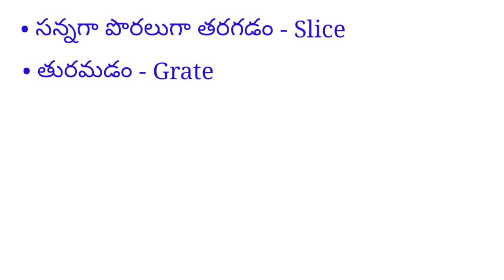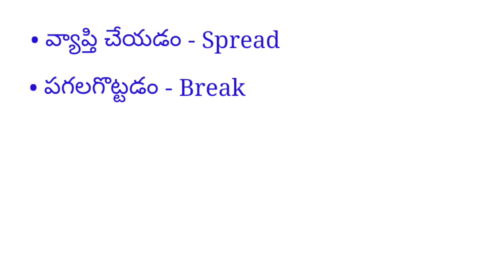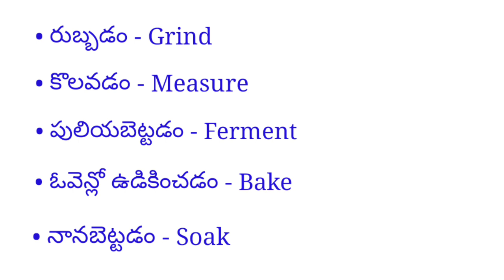Learn kitchen actions in telugu to english||Daily use vocabulary.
Hai,friends.
I post the video on kitchen actions in telugu to english..
learn english with telugu
learn telugu to english